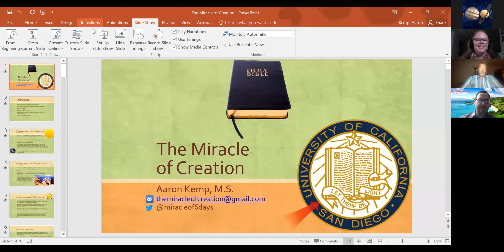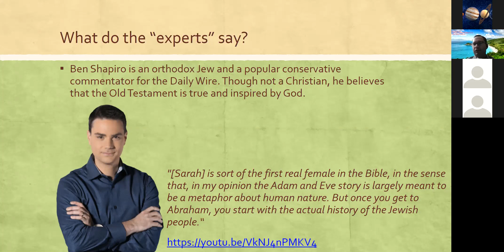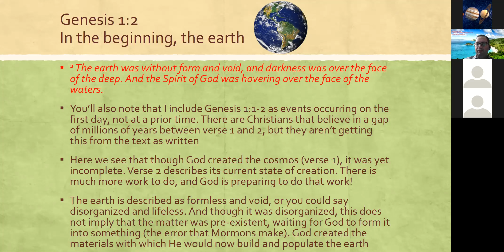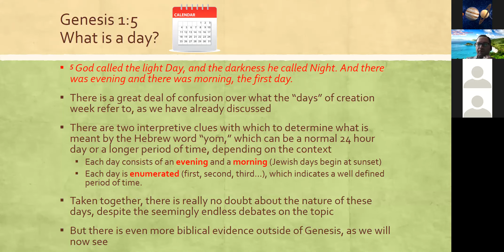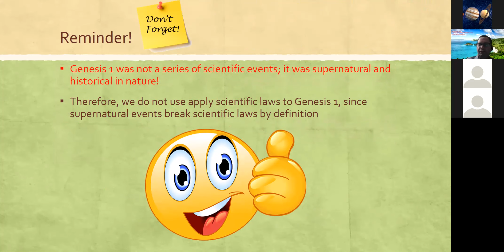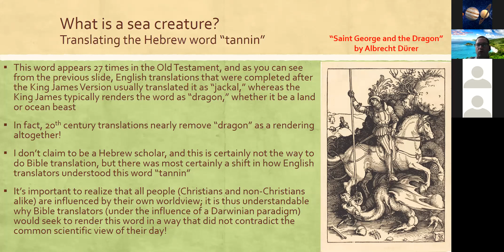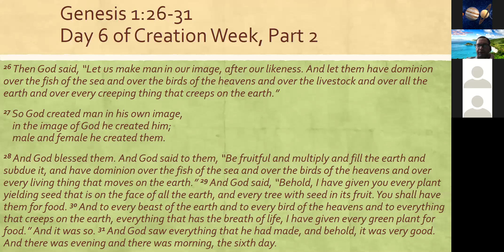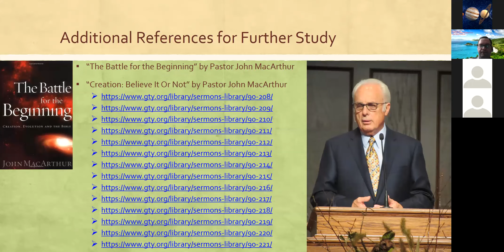The Days of Creation with Aaron Kemp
Aaron Kemp speaks on the literal 6 days of Creation